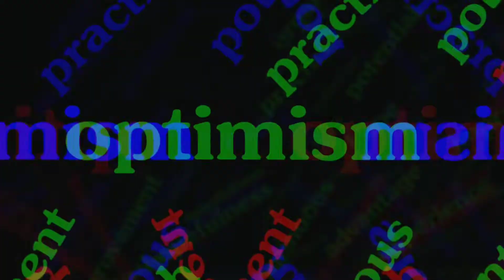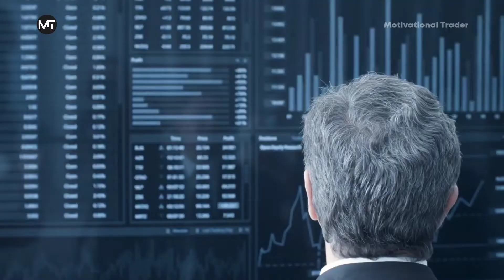What to do after 10 class | दसवीं के बाद क्या करें ?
What to do after 10th (2022) || दसवीं के बाद क्या करें? || Guru Chakachak
What to do after 10th Class With Full Information? – [Hindi] – Quick Support
10वी के बाद IAS/IPS OFFICER कैसे बनें?/How to Become IAS/IPS Officer After Class10th,/After Class10t
ये 5 Best Computer Courses जीवन बदल देंगी ! | After 10th & 12th | सबसे अधिक Salary
What To Do After 10th - Arts, Commerce, Science || Best Career Option After 10th In 2020

Other Topics
Vishal Phate - Scamster of Barshi
Zee and NDTV : What are they Hiding?🔍
Air India : Tata's longest fight for favourite child😊🙏
Is OLA Electric Scooter Next Freedom 251? 😱
Intraday Trading Injurious To Health?😰
China is becoming Superpower 😤 & you are the reason
The great resignation : New crisis 😞
3 reasons why China is cracking down everything
HOW TO START A BUSINESS WITH NO MONEY IN 2019 | कम पैसो से भी बिज़नेस स्टार्ट किया जा सकता है |MEESHO
POWERFUL MOTIVATIONAL VIDEO By Sandeep Maheshwari | Best Motivational Quotes
Shushil Kumar: KBC Winner To Bankrupt 😵
Why London Is a Top Choice For Fraudsters 🤔
Harshad Mehta Vs The Bear Cartel
CSK : India's First Sports Unicorn
Raymond's owner was fired by his own son 😢
How does KBC Make Money 🤑
This company is beating google, fb, apple and Microsoft😲
This doctor made 3500 crores in 2008 financial crisis🤑🤑

dhruv rathee,dhruv,rathee,dhruv rathee latest video,india news live,indian youtuber,narendra modi,rahul gandhi,mlm,multi level marketing,multilevel marketing,network marketing,25 din paise double,vivek bindra,dr vivek bindra,pyramid scheme,mlm kya hai,network marketing kya ha
mlm,networkmarketingscam,mlmscam,adityasaini,multi level marketing,network marketing,sonu sharma

Share Market Real Story | Rs. 10,000 to Rs. 1200 Crore | Wipro Stock | Stock Market | Investygate